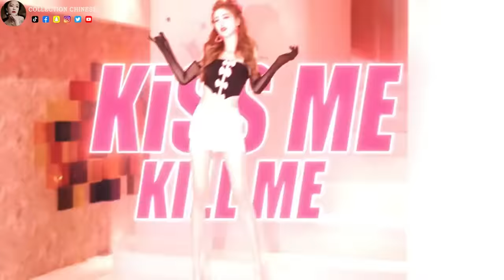电吹管音质音乐 - 一曲优美旋律，舒心音乐太好听了 💖 Chinese Music 2023 💖 A song Beautiful Melody, Soothing Sound #11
欢迎来到中国传统音乐。
如果您喜欢我的视频，请尽可能分享给您的朋友，谢谢您的支持。

如果有任何侵犯版权的行为，请给我们发送电子邮件或对此视频发表评论！ ！ ！
 非常感谢。